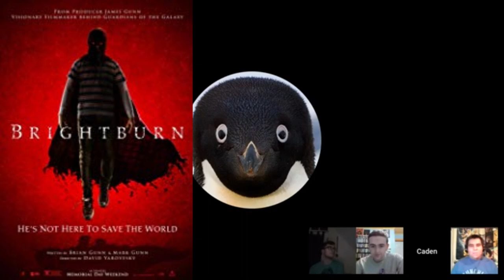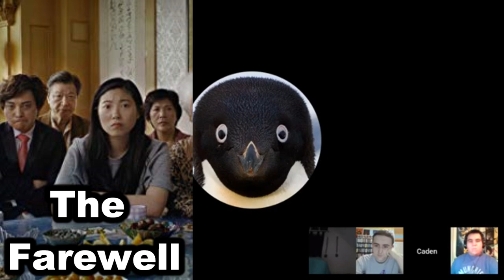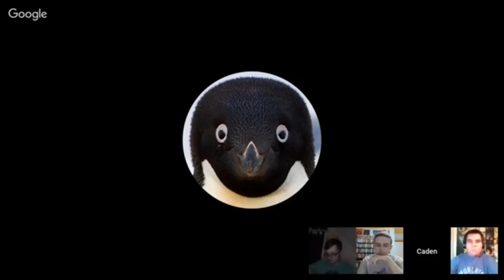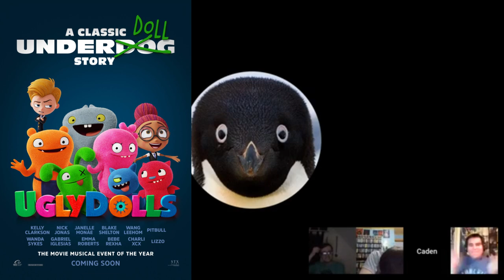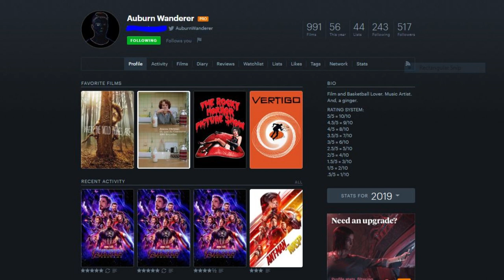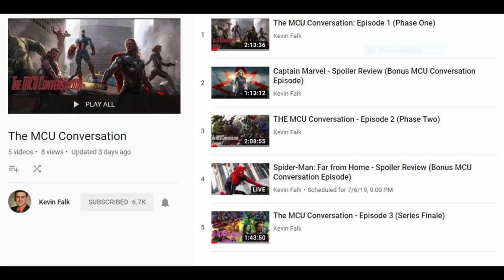Top 5 Anticipated Summer 2019 Films w/ FilmFan0599, Kevin Falk, & Auburn Wanderer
22TigerDude, FilmFan0599, Kevin Falk, & Auburn Wanderer are ready for the summer movie season as they will talk about their top 5 anticipated movies for summer 2019. Which movies made it in their top 5 list? find out here.